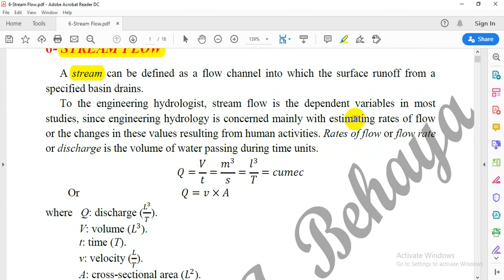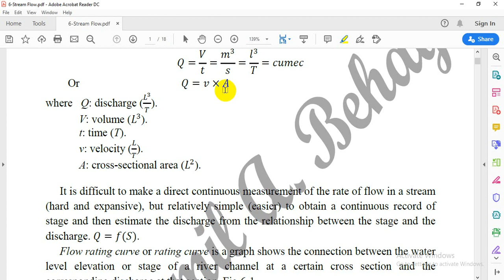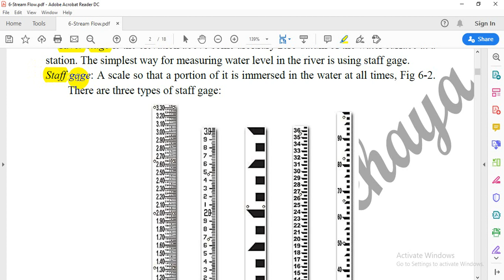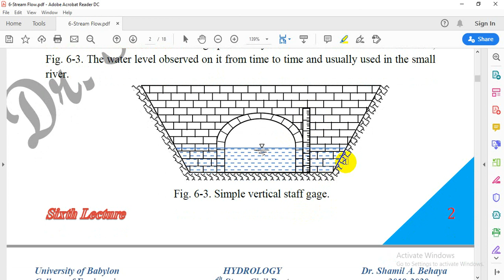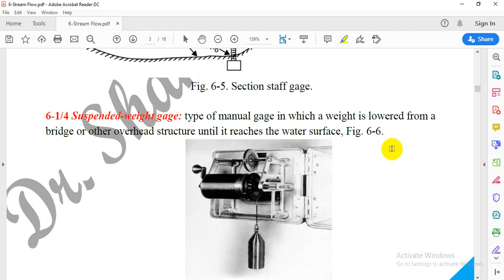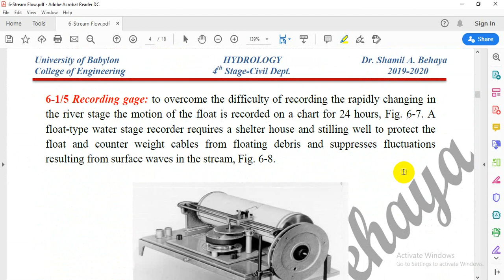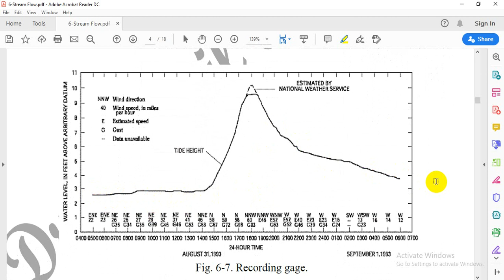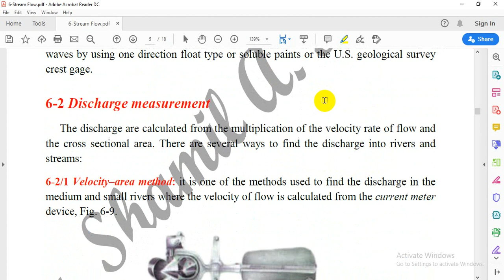Engineering Hydrology 28